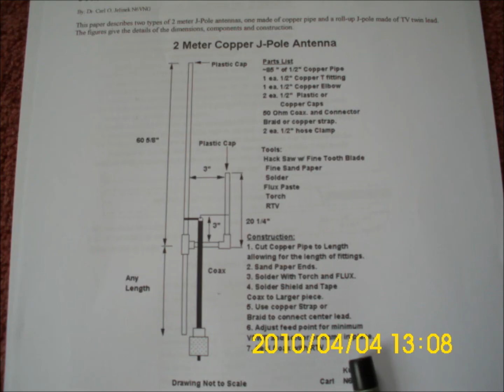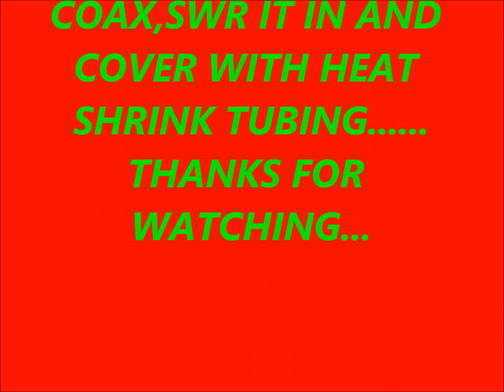MY COPPER J-POLE BUILD..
Hi here's my 2 meter copper j-pole build,,,my first antenna build since passing my foundation licence a couple a weeks ago,
73's...wayne.